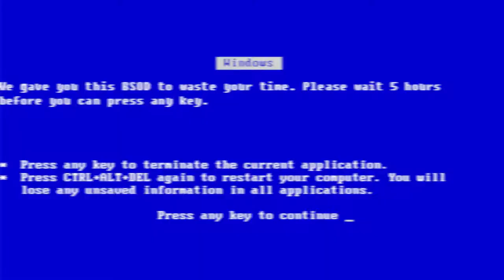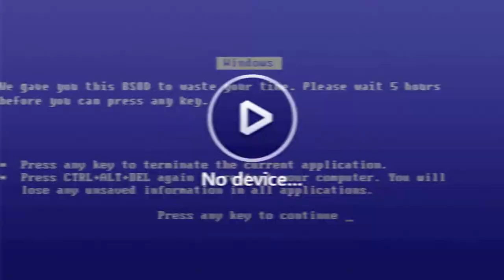Playing 2020s GOTY...